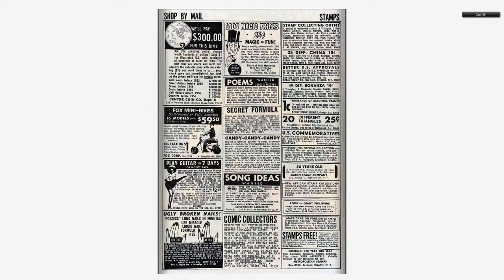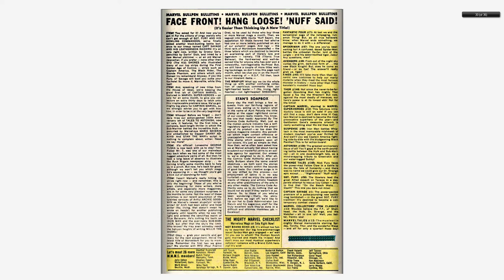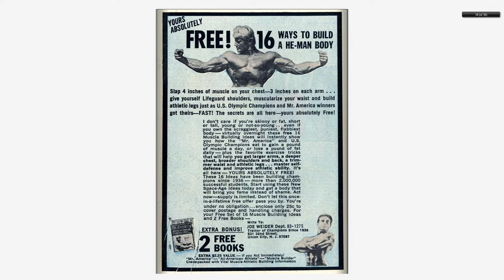196801 Daredevil v1 036